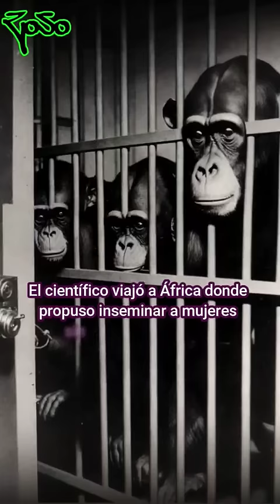El experimento más turbio de la historia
En 1926 la mente maestra de ruso Iliá Ivanov, recibió luz verde y una financiación para uno de los experimentos más turbios de la historia. Ivanov consiguió tres ejemplares de simios adultos que inseminó artificialmente con esperma humano. El experimento fracasó cuando la concepción natural se mostró inviable. En ese momento el científico tomo una decisión más estremecedora. Tramo un plan para inseminar artificialmente a mujeres con esperma de chimpancé. El objetivo era crear una nueva especie de superhombres llamada Humancé. El científico viajó a África donde propuso inseminar a mujeres sin su consentimiento. Instalo una base en Ghana y se disponía a continuar con sus pruebas, pero en 1930 las políticas soviéticas cambiaron y se vetó todo experimento de Ivanov, el cual se exilió en Kazajistan donde finalmente murió. Según rumores se dice que Ivanov habría logrado sus objetivos que resultaron en la creación de monstruos híbridos, pero el gobierno soviético se encargó de borrar cualquier evidencia al respecto.